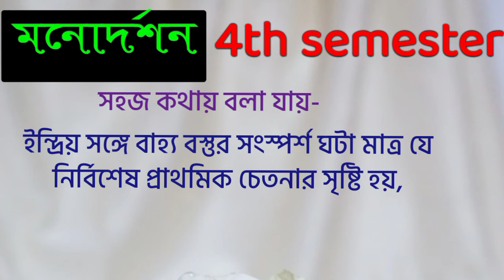4th Semester Philosophy General Class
4th Semester Philosophy General Class

URL: InShot